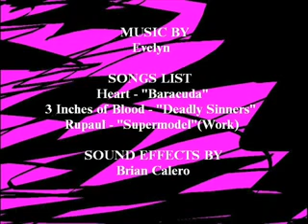Wat Da Fack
just watch it ... its funny